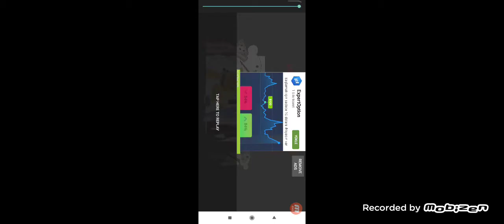L GOT BEAR PACK